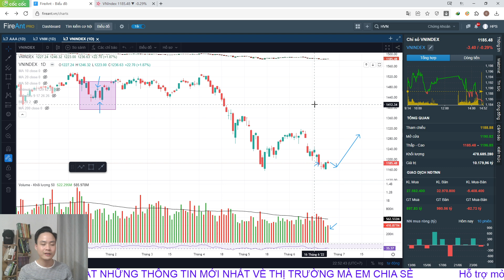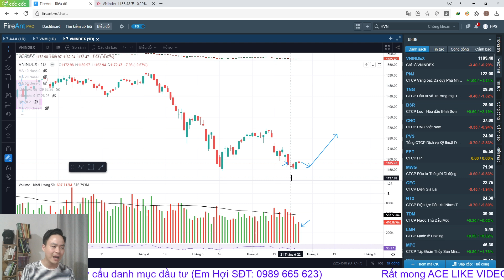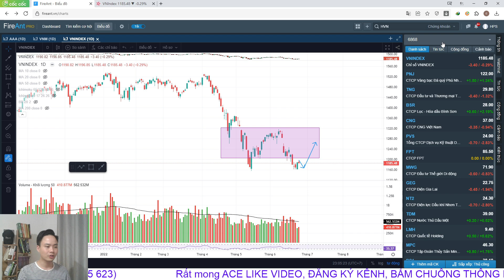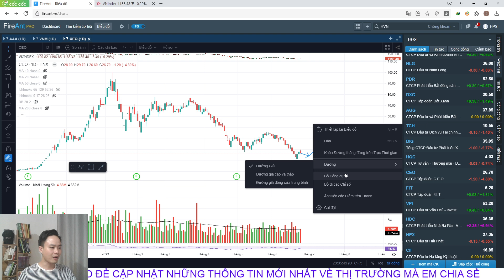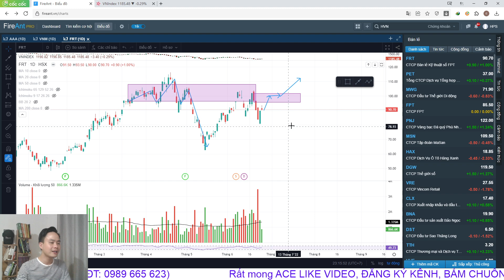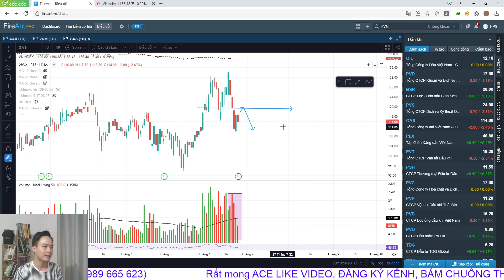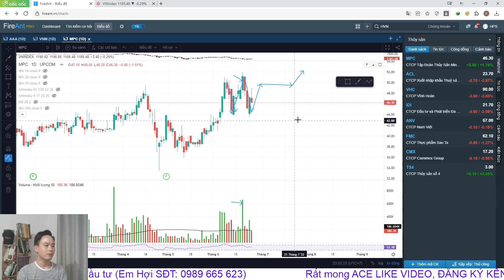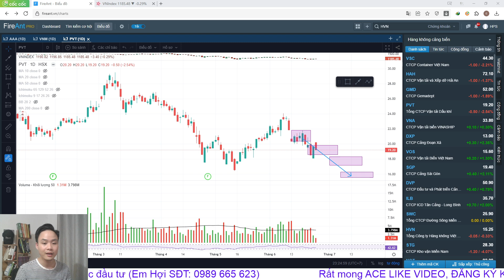Chứng khoán hôm nay | Nhận định thị trường: vnindex giảm khối lượng thấp, chờ phiên bùng nổ theo đà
Chào mừng tất cả quý anh/chị nhà đầu tư đã đến với kênh Chứng khoán Hoi Pham Stocks
Đây là kênh tư vấn và hỗ trợ đầu tư chứng khoán, đồng thời chia sẻ hoàn toàn miễn phí về các kiến thức, các phương pháp đầu tư, kinh nghiệm đầu tư thực tế trên thị trường chứng khoán Việt Nam, qua đó hi vọng góp 1 phần nào đó giúp anh chị tìm ra cho mình 1 phương pháp đầu tư đơn giản và hiệu quả.

▶KẾT NỐI VỚI HOI PHAM STOCKS:
Tham gia nhóm Zalo: Săn cổ phiếu chân sóng
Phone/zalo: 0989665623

00:00 Nhìn lại phiên giao dịch hôm nay
2:30 Nhận định thị trường trong phiên 27/6
13:00 Hành động nên làm trong những phiên tới
19:10 Phân tích cổ phiếu Bất động sản
22:45 Phân tích cổ phiếu Bank
24:03 Phân tích cổ phiếu Chứng khoán
27:22 Phân tích cổ phiếu Thép
28:50 Phân tích cổ phiếu Bán lẻ
31:20 Phân tích cổ phiếu Dầu khí
34:04 Phân tích cổ phiếu Phân bón, hóa chất
35:30 Phân tích cổ phiếu Thủy sản
36:30 Phân tích cổ phiếu Cảng biển
37:45 Lời kết